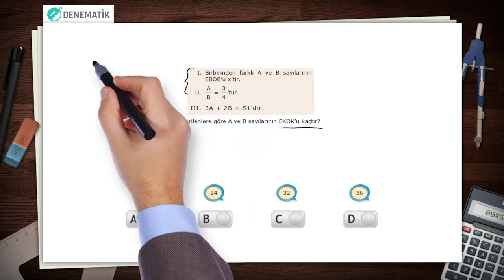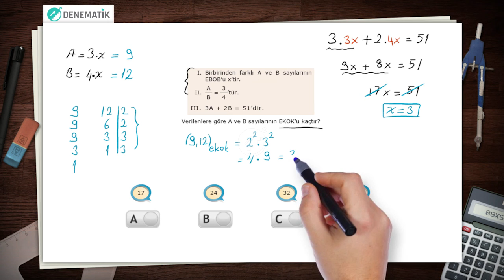SORU 2 ÇARPANLAR VE KATLAR - EBOB VE EKOK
Her hafta LGS denemeleri Denematik'te! Denematik üyeliği ücretsizdir. EBOB - EKOK